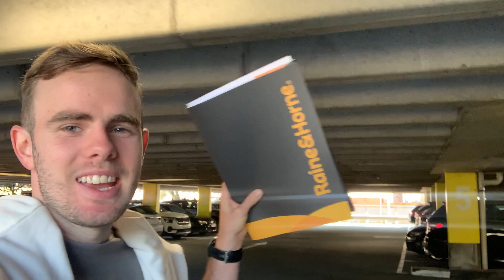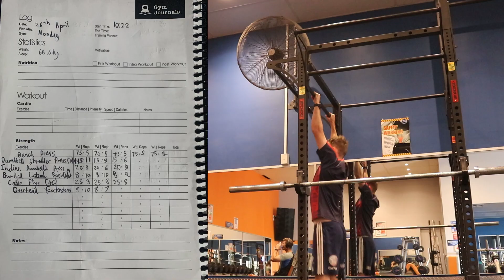I'VE MOVED OUT OF HOME!!!